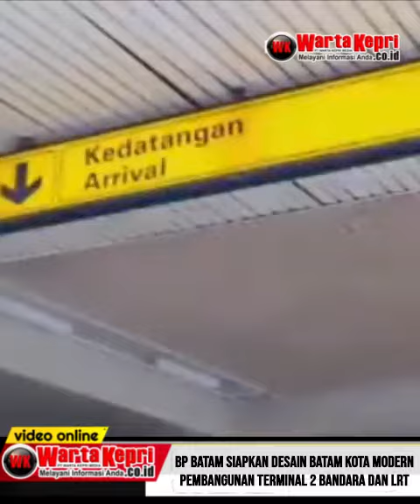BP Batam Siapkan Desain Batam Kota Modern Pembangunan Terminal 2 Bandara dan Light Rapid Transit LRT